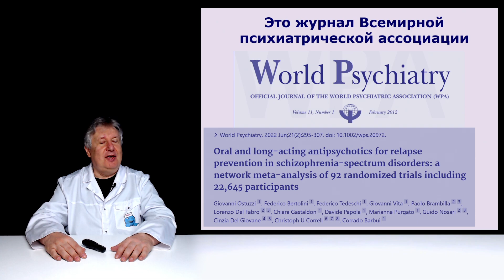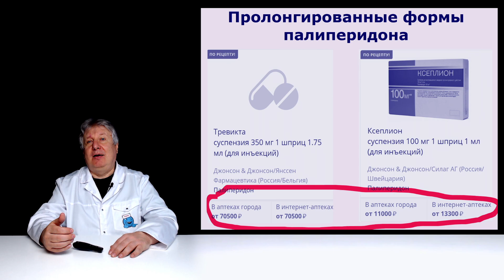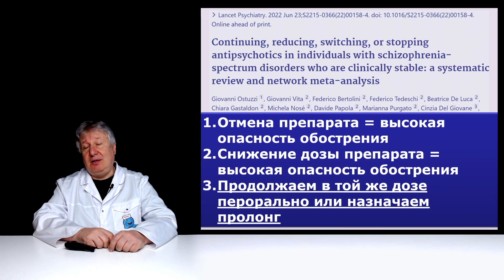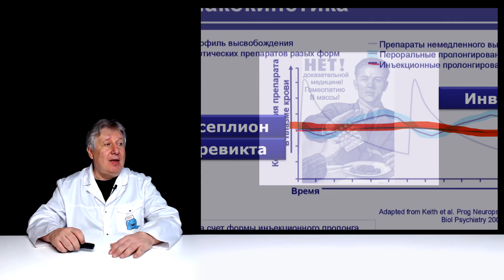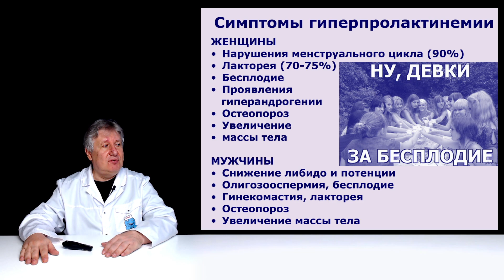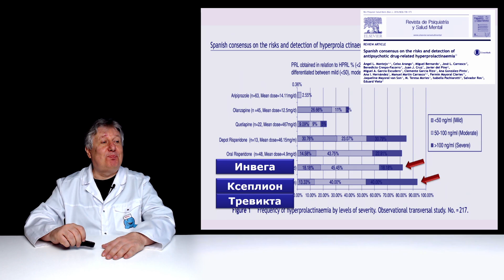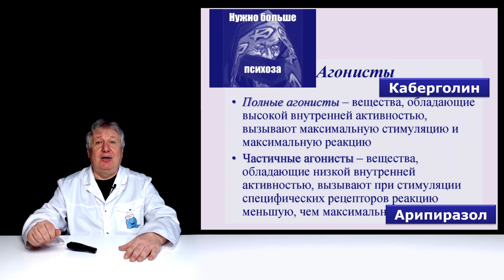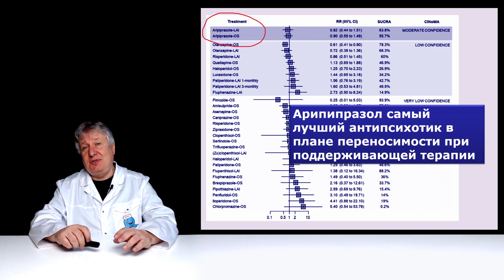Скандал в науке. Дорогущие пролонги плохо лечат.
Продолжаем изучать лечение шизофрении. Сегодня очень важные данные последних мета-анализов. Оказывается, что дорогущие пролонги антипсихотика палипиперидона (Инвега, Тревикта, Ксеплион) дают весьма посредственные результаты при поддерживающей терапии шизофрении. Более того, переоральная Инвега, выглядит лучше, чем инъекционные формы, которые предназначены для того, чтобы больной делал всего один укол в месяц, а то и в три месяца. А стоят то они в разы дороже. Что же происходит? Только мы можем честно ответить на вопрос!